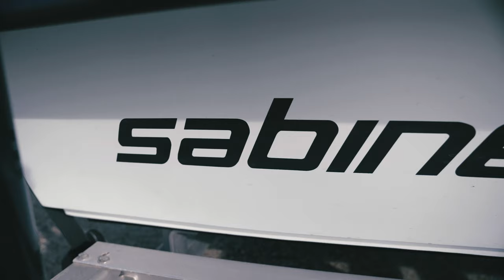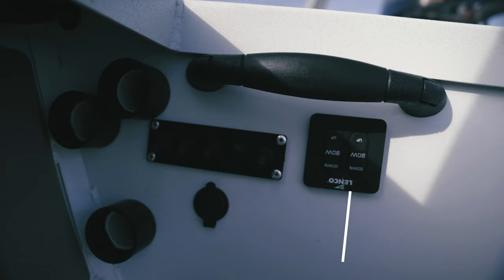I bought a brand new Flats Skiff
I bought a brand new flats skiff and have to pick it up. It is a 2020 Sabine Skiff. I'm very thankful to team at Sabine Skiff for delivering such a beautiful flats boat. I spend some time telling you what to expect from this channel and showing off the new flats skiff.